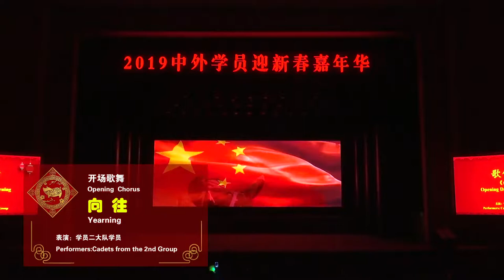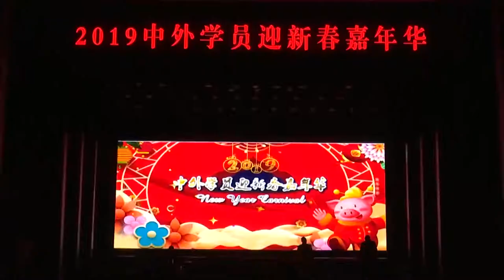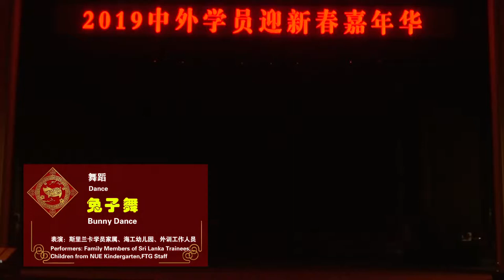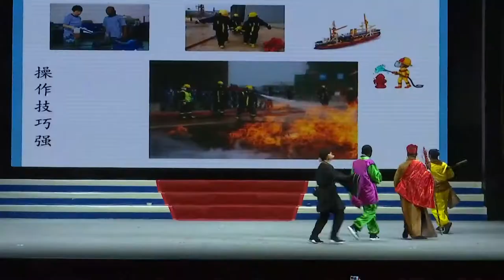New Year Carnival - PLA Naval University of Engineering